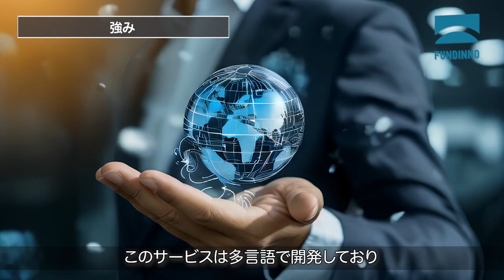株式会社たのえん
〈3年後に世界へ〉建設業界の“死亡事故ゼロ”に挑むAIoTプラットフォーム。中国出身IT起業家がクラウドコンピューティングNo.1企業を目指す「Tanoen」

0:00 自己紹介
0:04 会社概要
0:14 サービス概要
0:25 現状の課題点
0:41 課題解決方法
1:22 強み
1:43 投資家の皆さまへ